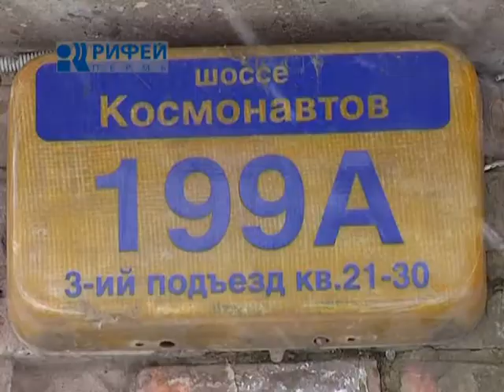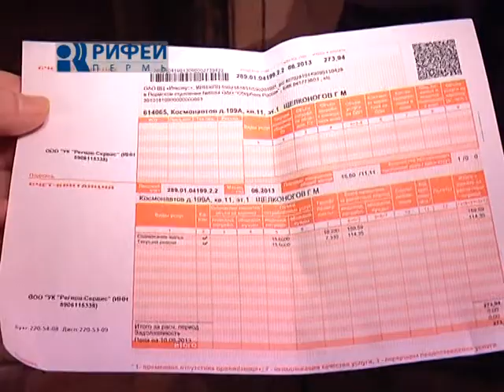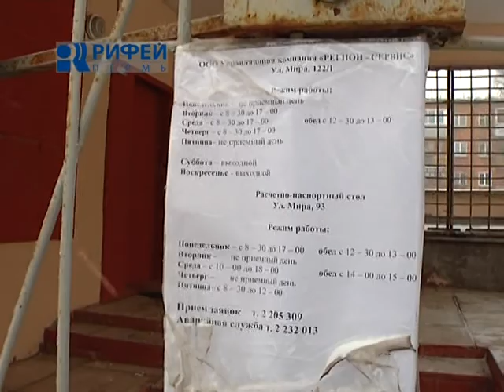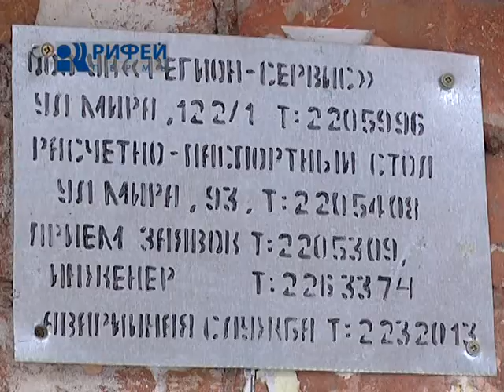Сюжет Аварийный дом ш Космонавтов, 199а 16 12 13